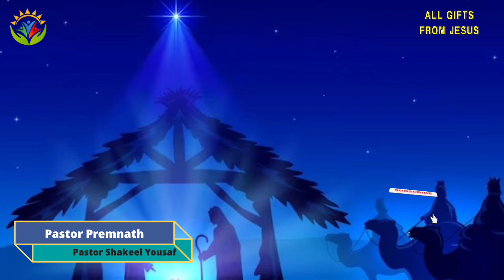All Gifts From Jesus | Sermon By Pastor Permnath with Pastor Shakeel Yousaf